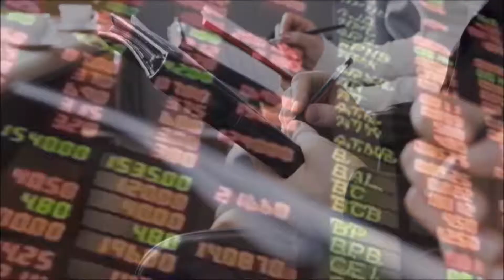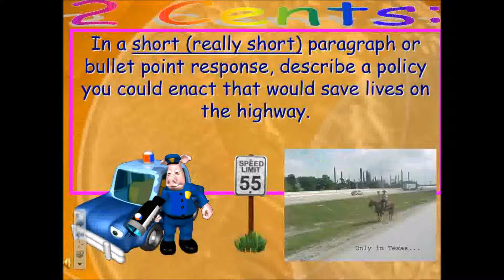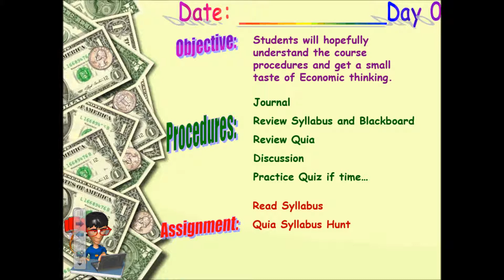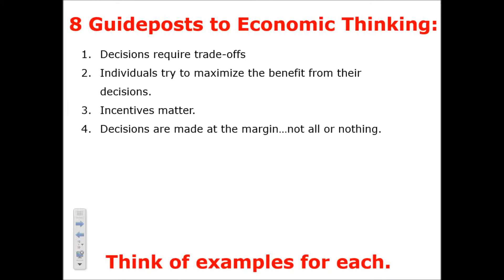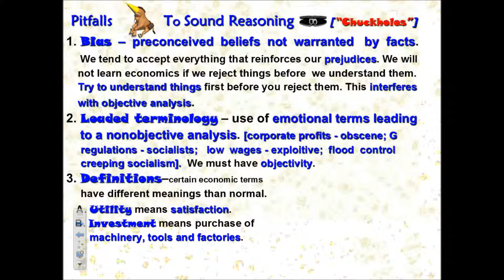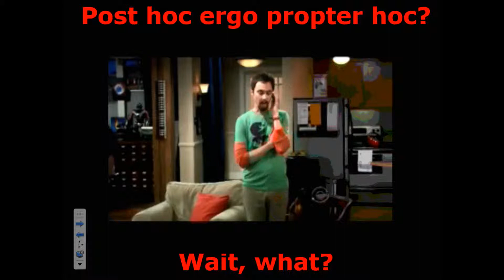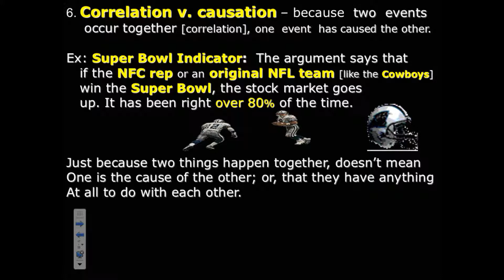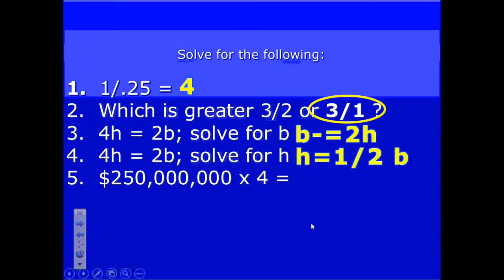First Day of School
First Day of School lecture:  touching on how to think like an economist including the 8 guideposts to economic thinking and the pitfalls to sound reasoning.